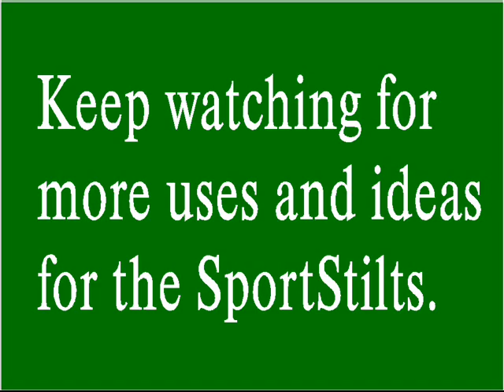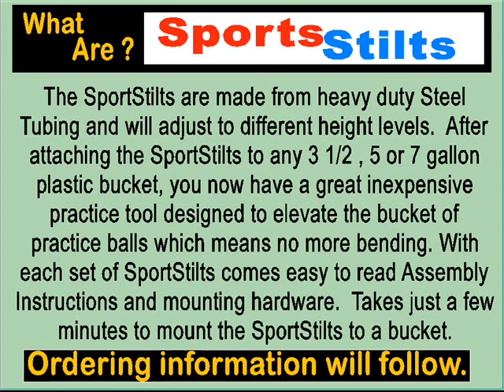SPORTS PRACTICE AID, BASEBALL, SOFTBALL, TENNIS, HUNTING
Ohio Company has NEW Patented Sports Practice Training Tool called SportStilts. It works great for Baseball, Softball, Tennis Players as well as Golfers and Hunters and more.  Please set back and watch how the SportStilts can help you.